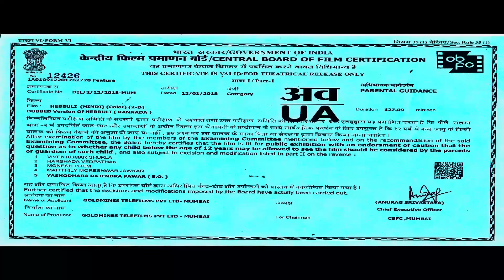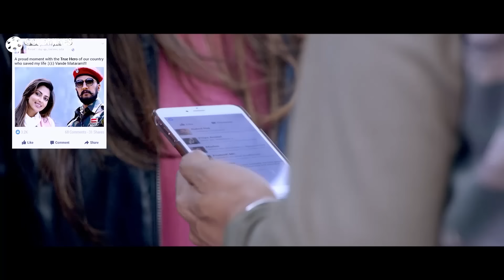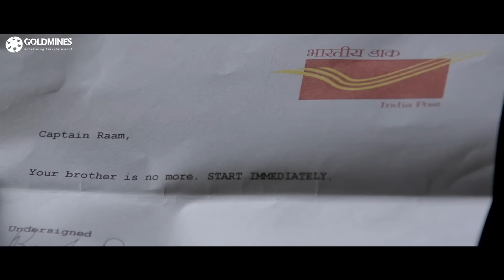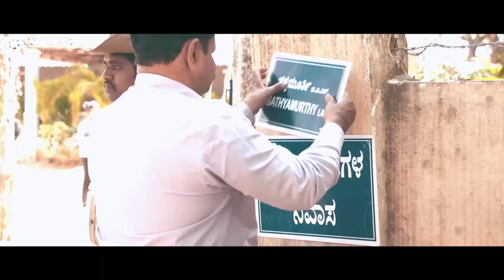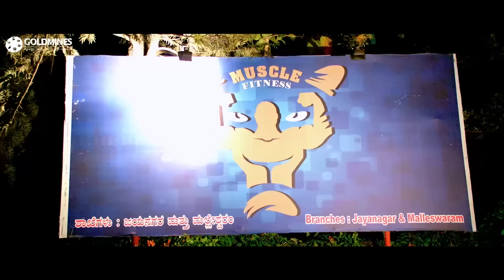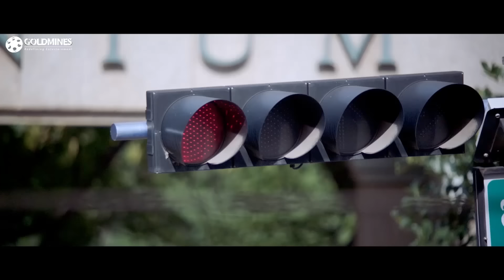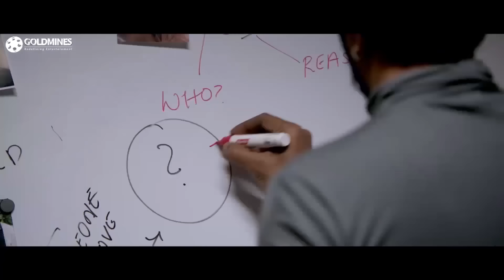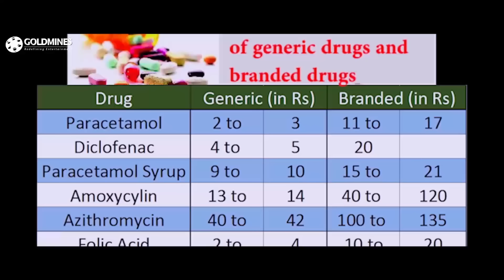Hebbuli (2018) Hindi Dubbed Full Movie | Sudeep, Amala Paul, V. Ravichandran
The story begins with Captain Ram performing a rescue operation rescuing 3 doctors including Dr. Nandini. Nandini falls in love with him but is not able to express it. Meanwhile, another doctor named Sundara has a crush on Nandini. One night Ram receives a letter stating his brother IAS officer Sathyamoorthy is dead. He arrives at Bangalore and then searches for clues because the view was of suicide but Ram believes it is a murder. He is right and how he solves the case and kills his brother's killers is the epic climax of this epic movie.

Movie:- Hebbuli
Starcast:- Sudeep, Amala Paul, V. Ravichandran, P. Ravi Shankar, Kabir Duhan Singh, Ravi Kishan
Directed by:- S. Krishna